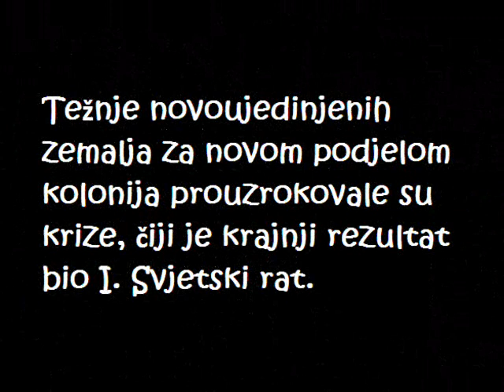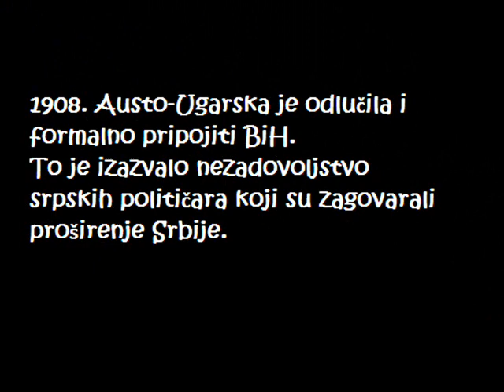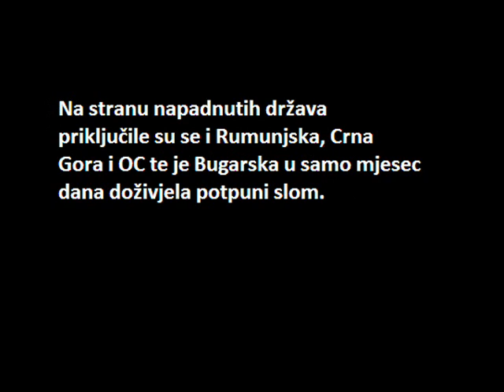Uzroci Prvog svjetskog rata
Projekt "Sto godina završetka Velikog rata"

Učenički video radovi u trajanju od 3 do 5 minuta nastali različitim tehnikama na određene teme vezane uz Prvi svjetski rat.

Izradile: Tea Kovač, Iva Mraz (4.b)